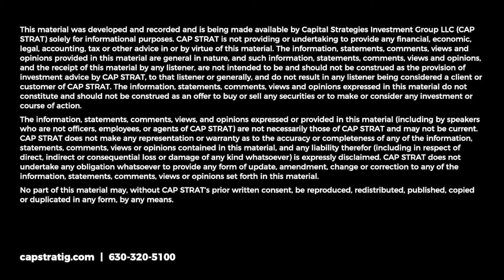This Is What We're Watching in Washington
The Washington events expected to stir up financial markets this fall include the infrastructure deal, a $3.5 trillion social spending bill, potential tax hikes, fast-approaching deadlines to fund the government, and the U.S. debt ceiling. CAP STRAT's Will Woodall and Mike Rarey, CFA, offer an analysis of all of the bills that investors need to keep an eye on.

CAP STRAT is not providing or undertaking to provide any financial, economic, legal, accounting, tax or other advice in or by virtue of this material. The information, statements, comments, views and opinions provided in this material are general in nature, and such information, statements, comments, views and opinions, and the receipt of this material by any listener, are not intended to be and should not be construed as the provision of investment advice by CAP STRAT, to that listener or generally, and do not result in any listener being considered a client or customer of CAP STRAT. The information, statements, comments, views and opinions expressed in this material do not constitute and should not be construed as an offer to buy or sell any securities or to make or consider any investment or course of action.

The information, statements, comments, views, and opinions expressed or provided in this material (including by speakers who are not officers, employees, or agents of CAP STRAT) are not necessarily those of CAP STRAT and may not be current. CAP STRAT does not make any representation or warranty as to the accuracy or completeness of any of the information, statements, comments, views or opinions contained in this material, and any liability therefor (including in respect of direct, indirect or consequential loss or damage of any kind whatsoever) is expressly disclaimed. CAP STRAT does not undertake any obligation whatsoever to provide any form of update, amendment, change or correction to any of the information, statements, comments, views or opinions set forth in this material.
No part of this material may, without CAP STRAT’s prior written consent, be reproduced, redistributed, published, copied or duplicated in any form, by any means.